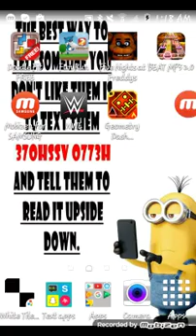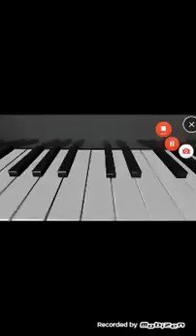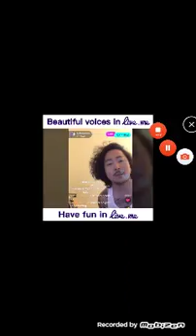Bosssss😎😎😎😎 longest video yet